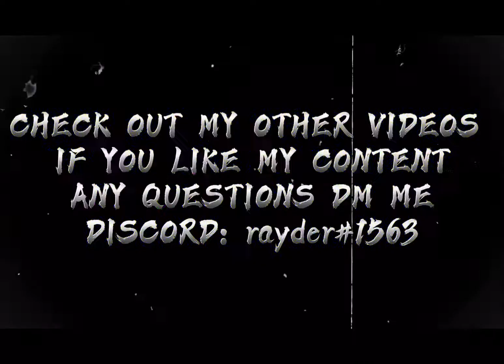Rayder X Craze Editing Pack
IGNORE TAGS ❌ (Helps Algorithm)

3 finger claw fortnite mobile handcam,
4 finger claw fortnite mobile handcam,
fortnite mobile ipad mini 4 handycam,
fortnite mobile iphone 6s handycam,
fortnite mobile 6 finger claw handycam,
fortnite mobile iphone 7 handycam,
8 finger claw fortnite mobile handcam
fortnite mobile pro compilation,
fortnite mobile pro cam,
fortnite mobile pro handycam,